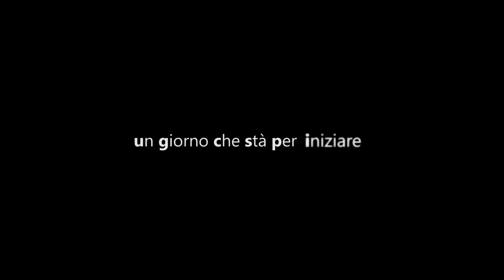Andrea e Letizia -trailer- vfpMovie